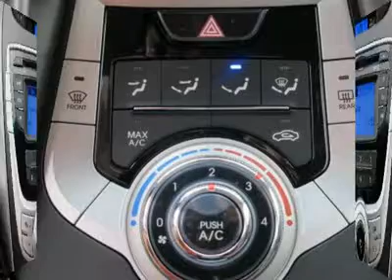2012 HYUNDAI ELANTRA Salt Lake City, UT 2Y22231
2012 HYUNDAI ELANTRA Salt Lake City, UT
Stock

$16,835 Pricing includes $600 Elantra GLS Dealer Discount and $1,200 Finance    Discount. Ken Garff also offers an additional $1,000 military discount    if you are currently active or retired with 4 years of service.